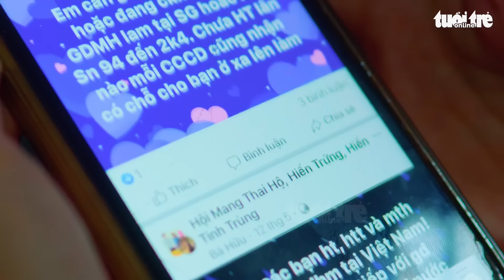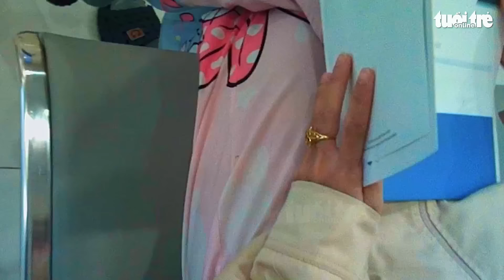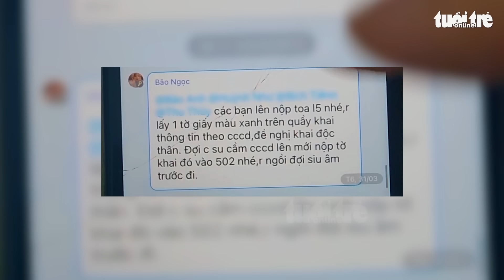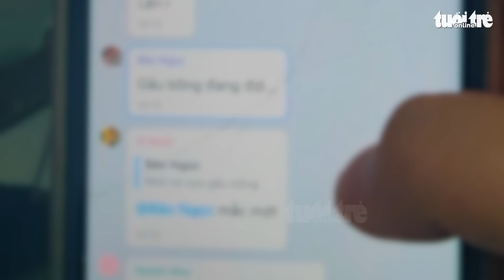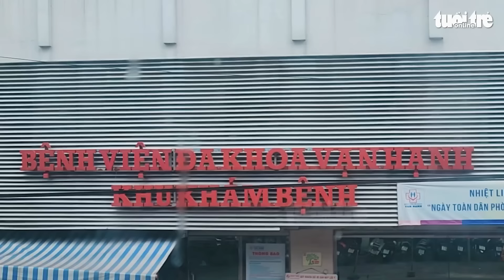Bát nháo mua bán trứng, tinh trùng - Kỳ 1: Cò ra giá 'xin' trứng, trục lợi từ người 'hiến'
Khoảng 27 triệu đồng là số tiền gia đình hiếm muộn xin trứng thông qua “cò” nhưng người “hiến" trứng chỉ nhận được khoảng 18 triệu đồng. Từ việc ngã giá đến tuyển chọn, “ghép” hồ sơ tại bệnh viện… đều qua tay “cò”.